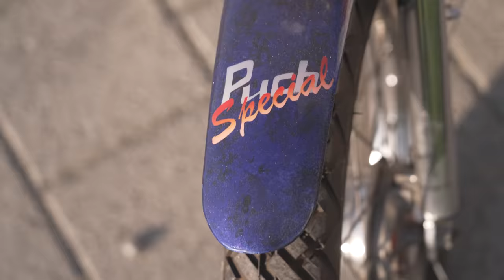Wir VERLOSEN ein Mofa | PUCH X30 SPORT Projektstart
Wir tun es schon wieder!
Wir verlosen ein Mofa an einen von EUCH! Aber nicht ein normales Töffli, sondern ein Puch Sport X30 2-Gang handgeschalten. Wir stellen euch in diesem Video die Perle vor und beginnen sogleich auch mit dem Auseinanderschrauben. Wir wollen das perfekte Mofa neu aufbauen und verlosen dieses an unserem Kultfest, welches vom 22. - 24. September 2023 in Ramsen stattfinden wird.
Viel Glück!

auf dieser Webseite werdet ihr schon bald weitere Infos zum KUFE finden